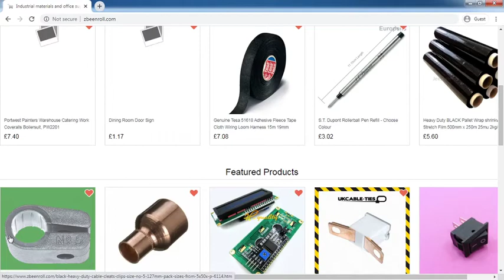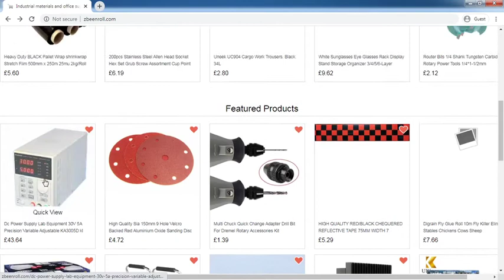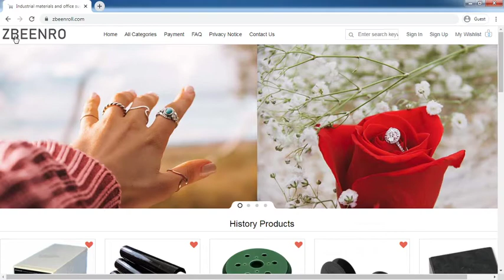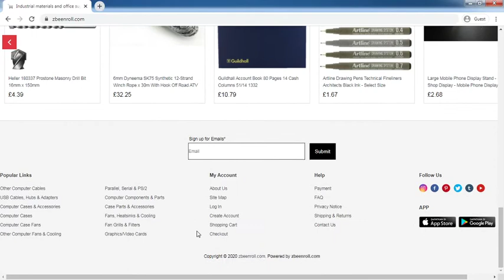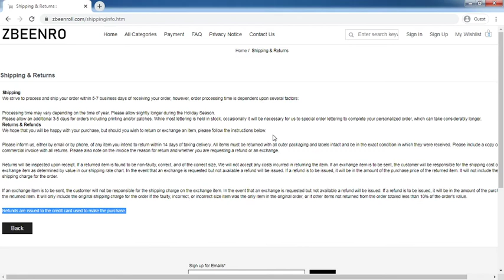Zbeenroll.com Review: Zbeenroll.com Website Tour Video - [ReviewsOffers.com]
Zbeenroll.com Review: Zbeenroll.com Website Tour Video. Write your reivew on comment box or visit below website [ReviewsOffers.com] for add your reviews.